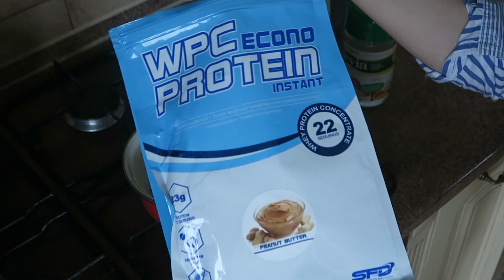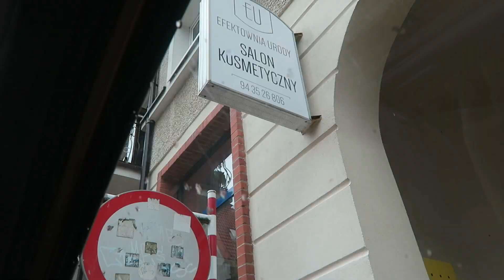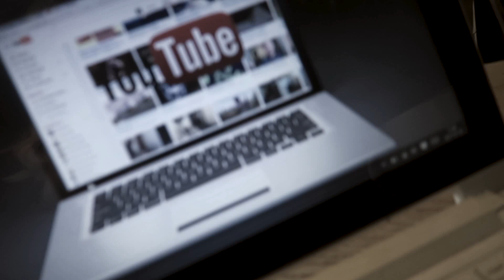CO DODAJĘ DO OWSIANKI & DESZCZOWA MAJÓWKA ?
Jak robię owsiankę a'la Marta?
Dzisiaj mocno kulinarny vlog i odrobina kuchni, czyli lifestyle ciąg dalszy! A ponadto zaczynamy majówkę, a za oknem.. deszcz?
Do zobaczenia niebawem w kolejnym filmie! Buziaki, miłego dnia/wieczoru albo nocy! :)

Możesz także zostawić KCIUKA w górę - motywacyjnie do dalszej pracy!

SPRZĘT ODPOWIEDZIALNY ZA FILMY:
Canon G7x